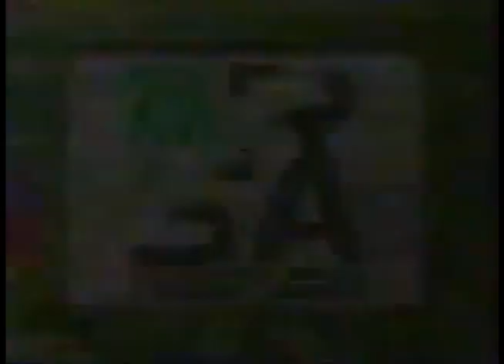Comerciales mexicanos: SRA 1992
Reforma a la ley agraria ahora se llama SEDATU